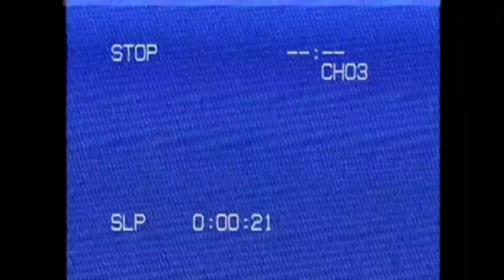5000 bars in 5 seconds but it's a VHS tape